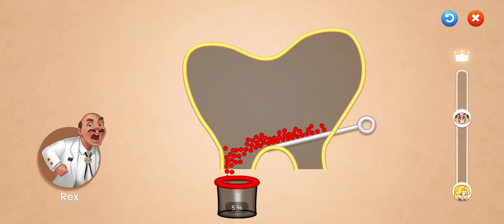Matchington Mansion Levels 41-55